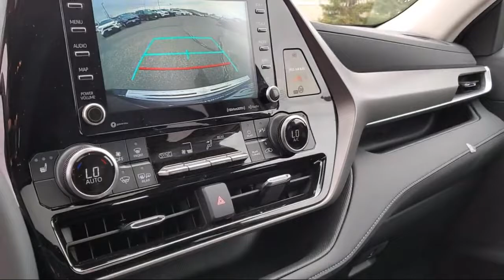2022 Toyota Highlander XLE N11262A St. Paul Minneapolis Maplewood White Bear Lake Woodbury.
2022 Toyota Highlander XLE Stock Number: N11262A Vin:5TDHZRBH4NS192253.

Maplewood Toyota
2873 Maplewood Drive